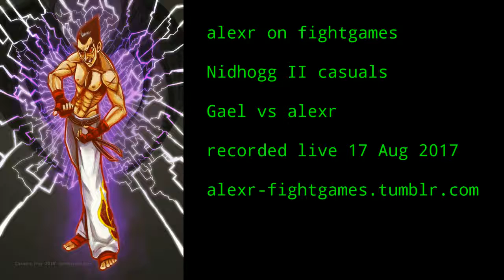Nidhogg II casuals: Gael vs Alex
In which we figure out how to play Nidhogg II and have a go at it! Our local meta is not very advanced yet, but I'd played some of the first Nidhogg and intuitions seem to carry over pretty well.